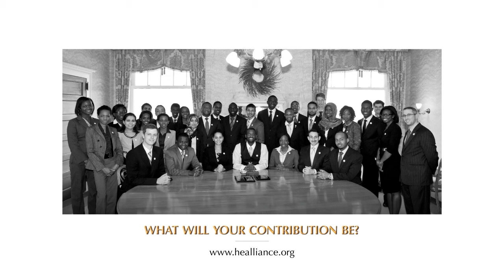Mr. Ukwuani - Harambe Entrepreneur '09 - Exposure Robotics League